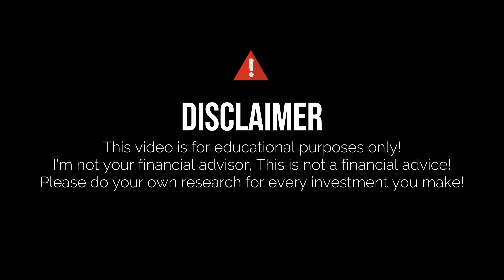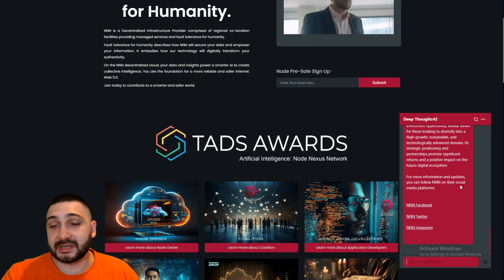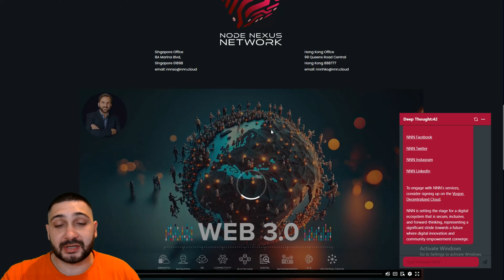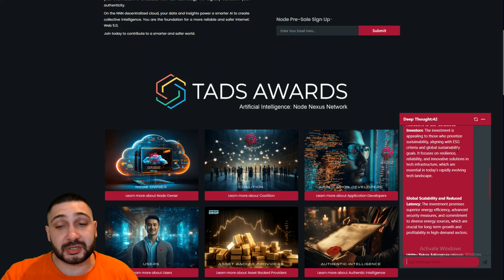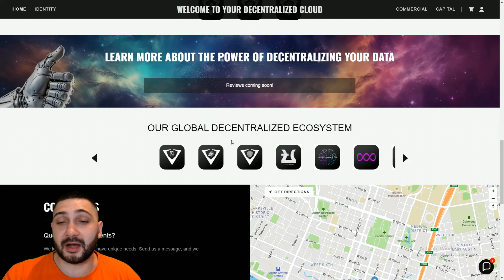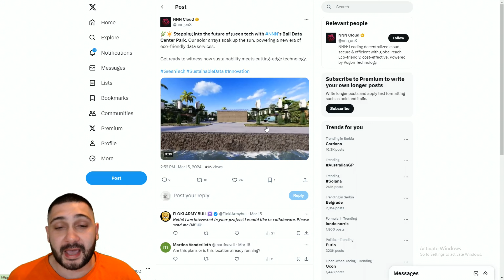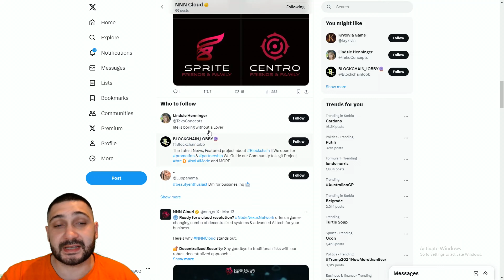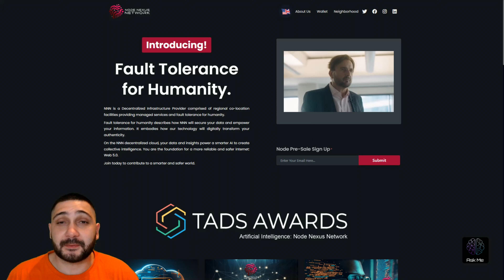🔥 BEST CRYPTO PROJECT 🔥 NODE NEXUX NETWORK (NNN) 🔥 The Vanguard of Digital Innovation!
Step into the world of Node Nexus Network (NNN) and experience the power of digital innovation! NNN is not just a company; it's a catalyst for change, driving the transformation of technology towards a brighter and more connected future. With NNN's pioneering infrastructure services, you can be part of a movement that empowers users and shapes the digital landscape. Join us on this exciting journey of exploration and innovation. Welcome to NNN, where possibilities become reality!

●▬▬▬▬▬▬▬▬ 🔥 Secret Calls 🔥  ▬▬▬▬▬▬▬▬●

●▬▬▬▬▬▬▬▬ Useful Links  ▬▬▬▬▬▬▬▬●